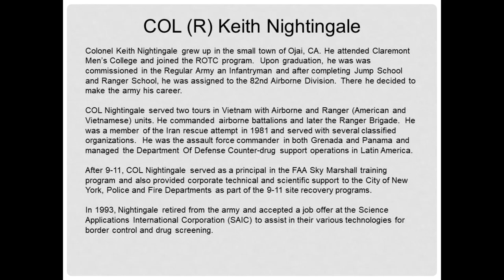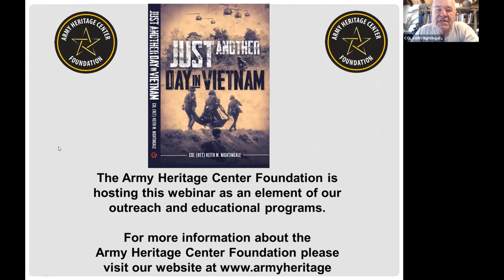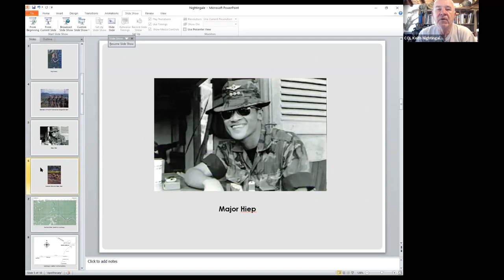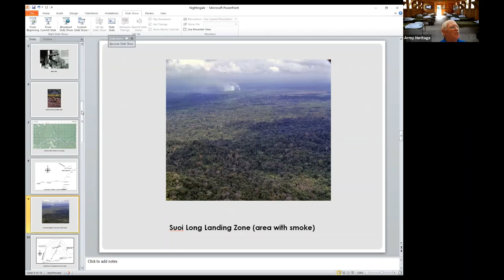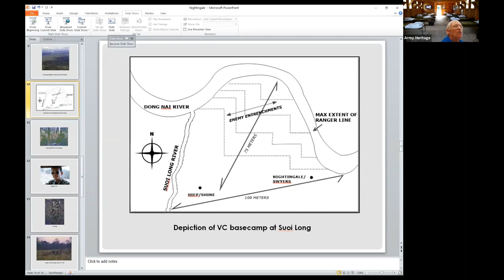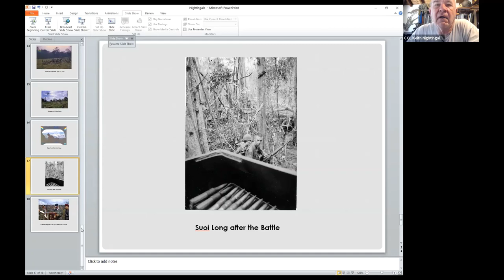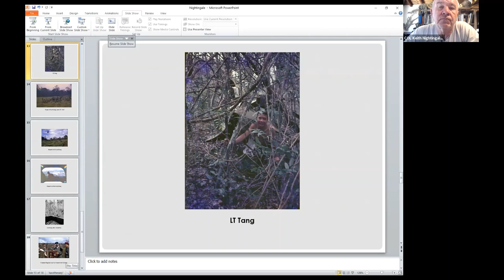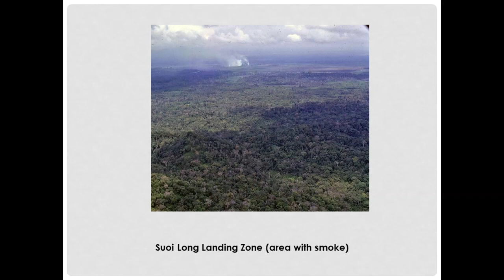COL (R) Keith Nightingale presents Just Another Day in Vietnam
COL Nightingale discusses a major action that occurred in June 1967 while he served as an advisor to the elite 52nd Vietnamese Ranger Battalion. That month, the Battalion was drawn into a fight with a main force Viet Cong (VC) regiment. The action was planned at the highest level of the North Vietnamese government— its objective was to isolate an elite South Vietnamese unit and annihilate it in order to destroy southern morale. The action marked a beginning of a new strategic direction, the first of many similar efforts. COL Nightingale’s narrative is drawn from many sources to include Soldiers of the 52nd Vietnamese Ranger Battalion that were captured and later released.